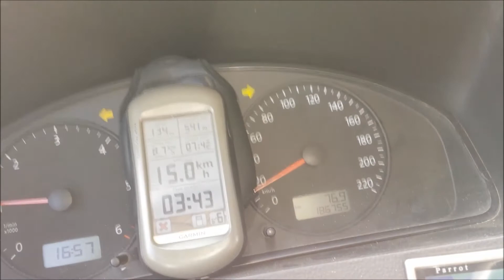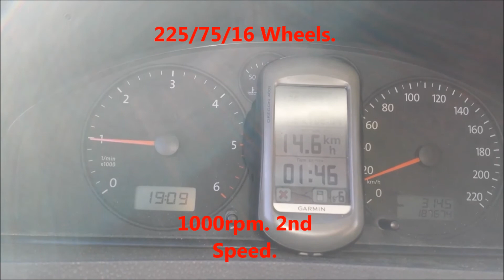Transporter T5 4motion. 215/65/16 VS 225/75/16 Tyres.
Bf Goodrich All terrain Tyres. 225/75/16